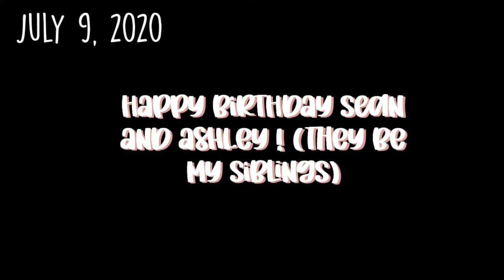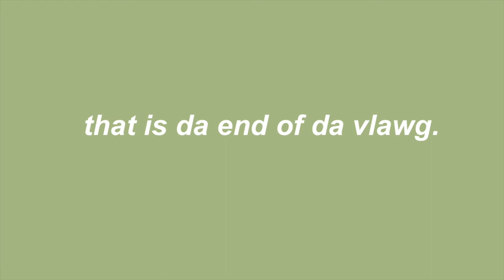uhhh a cute vlog [♡🌿✨🍜]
a cute vlawg vlog vlawg kind of. it gets kind of funky towards the middle. lots of boof content. and i eat noodles w cheese. and its my sibling's birthdays. i love boof. thank u for watching this short vlog! i love my cousins also ♡ y'all the best :)  - alexis